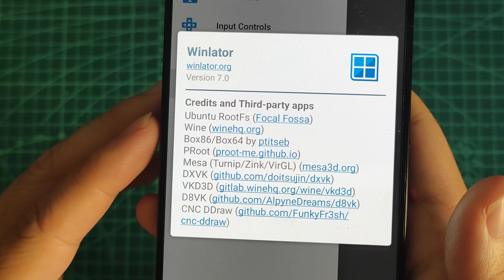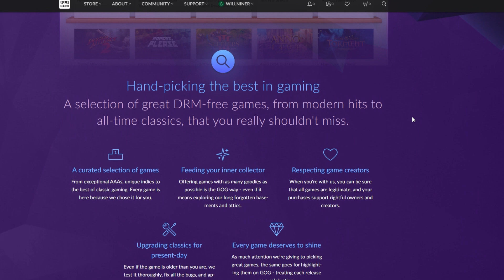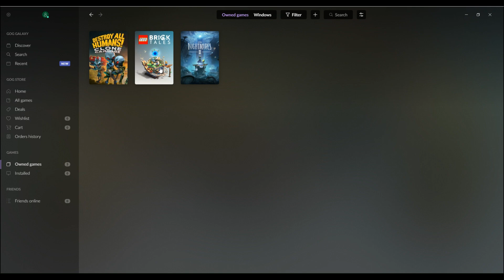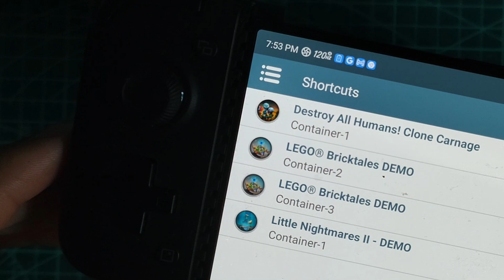Unlock Winlator 7.0: Play PC Games on Android for FREE!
Welcome to the channel! In this video, I'll guide you through installing Winlator 7.0 to emulate a Windows machine and play PC games legally and for free on your Android device. 🌟 I will use my RedMagic 9 pro since winlator 7.0 is compatible with SnapDragon 8 Gen 3

If you have some free time, a powerful smartphone, and want to test out PC games without spending any money, this video is for you!